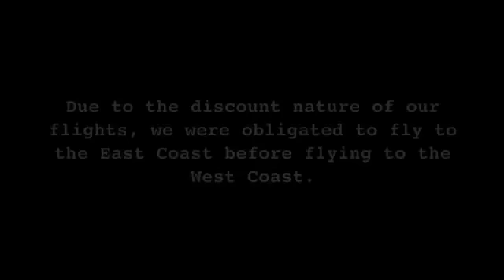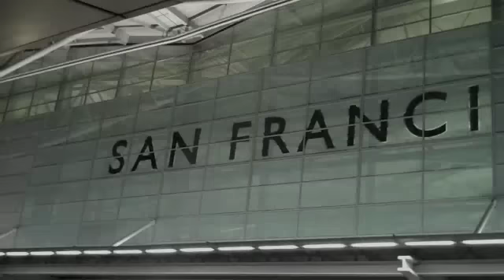California Trip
We went to California in October to perform at the KVMR Grass Valley Celtic Festival.  This video includes James playing with our friends, The Elders, some after-party footage and hanging out in Half Moon Bay at the home of our friend, John Lindsay.  Hope you enjoy it.